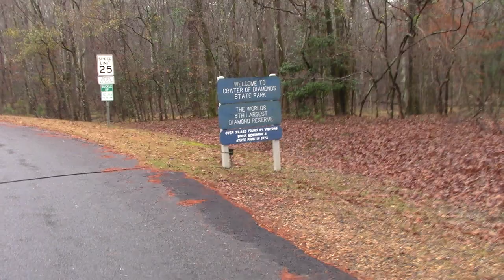See A Young Armadillo At The Entrance To Southwest Arkansas' Crater Of Diamonds State Park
Before moving to Southwest Arkansas 25 years ago I had never seen an armadillo.  Maybe many of you who live in various parts of the USA have never seen one, either.  After interviewing Jim Colvin at the Crater of Diamonds' entrance I began to drive to their Visitor's Center. on December 19, 2020  I stopped driving and got out with my video camera when I saw a small armadillo alongside the road.  Hopefully, you will enjoy watching this unusual creature.